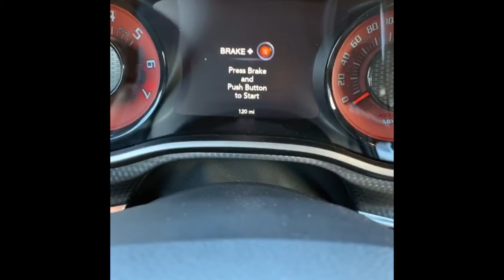Hellcat Redeye caught in the wild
A local customer just picked up a new plum crazy Hellcat redeye. I was very excited to see one since it has been several months since our Dodge test drive event last summer.